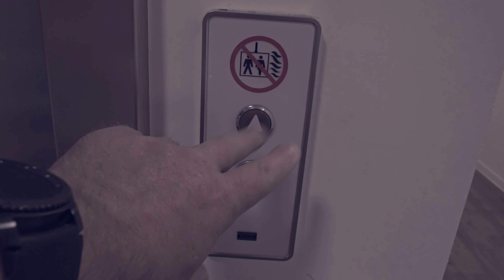Fotomedien heads for the Coast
Fotomedien headed for a few days beside the Seaside and of course I took some cameras with me, so please enjoy a glimpse of the family trip.